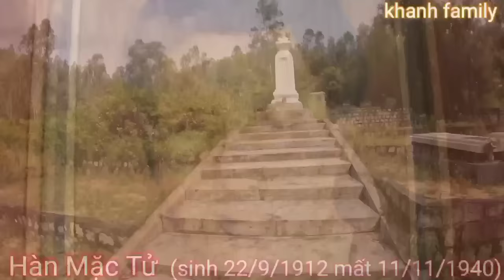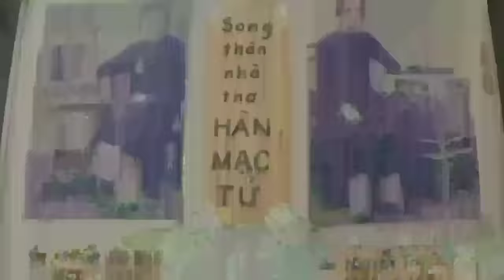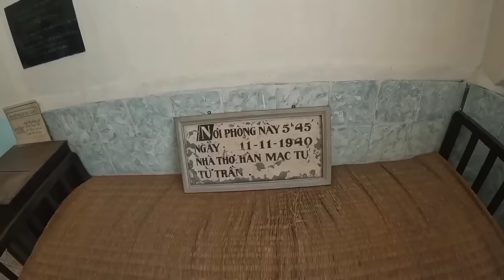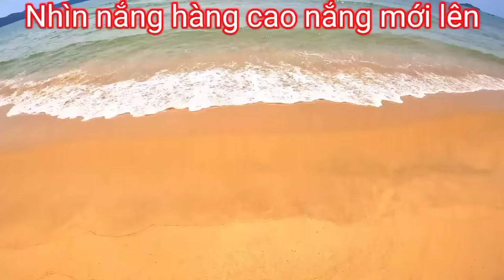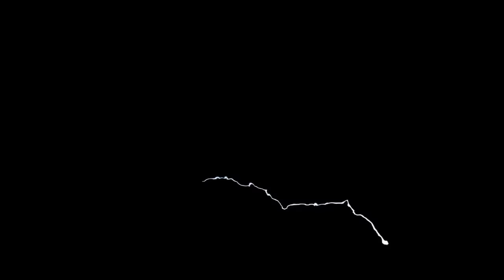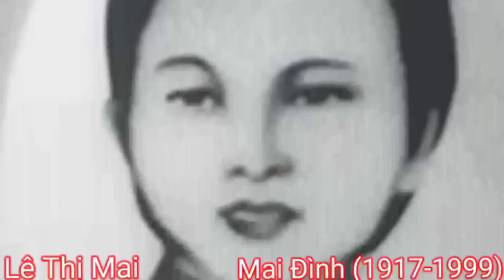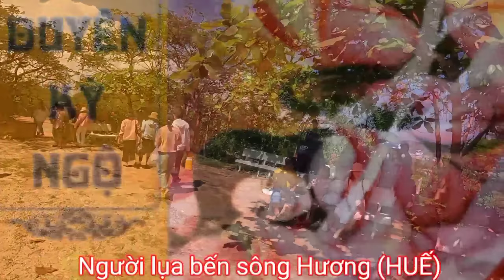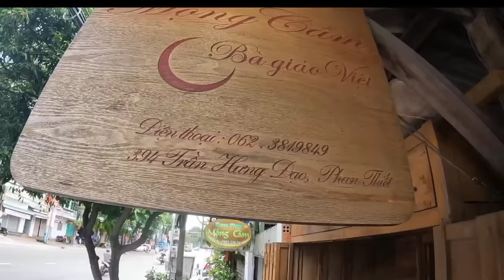Chuyện tình Hàn Mặc Tử,đầy đủ nhất,mới nhất 2022/khanh family #91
Chúc Anh chị em xem video vui vẻ..!
Chuyện tình Hàn Mặc Tử,Du lịch tâm linh,phiên bản đầy đủ nhất,mới nhất, giới thiệu nhà thơ nổi tiếng nhất ở Việt Nam.
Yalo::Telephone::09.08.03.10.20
00:00 mở đầu
01:18 Bốn chử bình
02:46 thân thế và gia phả
05:58 Bàn thành tứ hữu
06:58 trái qua thiên tại
08:28 tham quan nhà lưu niệm
11:20 Đền vinh danh
12:00 Ai sáng lập Trại Phong Quy Hòa
13:28 Công viên nhân ái
14:08 vì sao có tên Vũng Dừa
14:58 Hoàng Cúc ( mối tình đầu)
16:48 Thôn Vĩ Dạ ( đọc thơ)
17:28 Mộng Cầm (mối tình thứ 2)
18:22 Họ có yêu nhau ?
18:58 Nguyên nhân bệnh phong?
20:22 (20 năm sau mới sáng tỏa)
22:28 Muôn năm sầu thảm (đọc thơ)
22:50 Hỡi Phan Thiết! Phan Thiết
(Đọc thơ)
23:52 Mai Đình(người tình thứ 3)
28:12 Tham quan Tháp Chàm Phan Thiết
30:28 Thương Thương (người tình trong mộng
31:05 Ngọc Sương (người tình thoáng qua)
31:48 Có phải chết vì bệnh phong
32:28 xuất sứ tên Hàn Mặc Tử
33:18 Viếng mộ bà Mộng Cầm
36:08 Đến nhà Bà Mộng Cầm